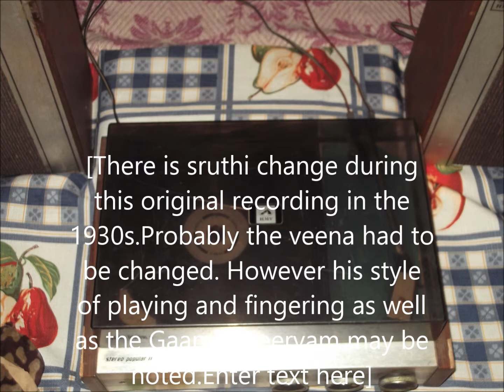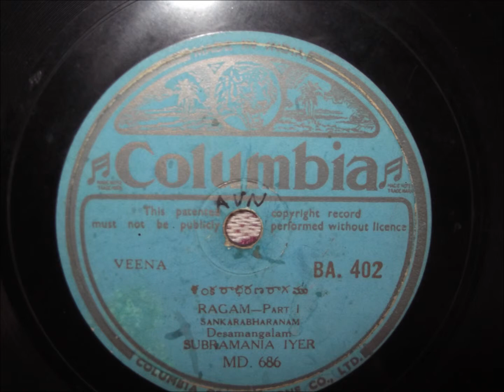Desamangalam Subramania Iyer-Sankarabharanam & Swararagasudha 78rpm Pts 1&2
SankarabharanamRaga Pt 1& SwararagaPt2-78rpm